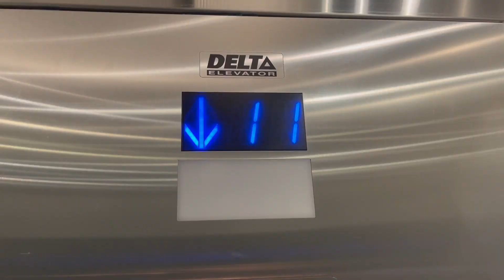CONDO TOUR 2023 | CONDO APARTMENT TOUR KITCHENER, ONTARIO | CONDO FOR RENT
Note: This condo unit is located in Downtown Kitchener and it is renting for $1,900/month Canadian.

8. Director Of Photography (DOP): Kwabena Boateng

9. Video Editing: Kwabena Boateng